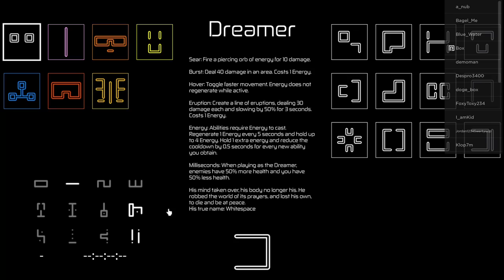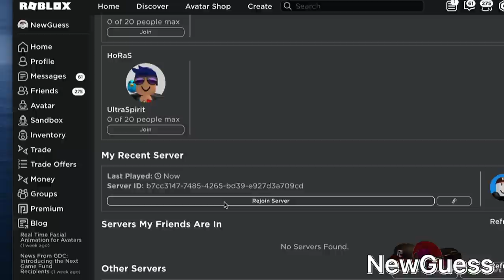Roblox Hours How to get Buffoon Host Guide (mistakes and a bit outdated)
very rushed as it’s 11 at night for me rn

hl=en-GB

Summary:
1. Get Endless mode (have the new tempos cast, tear, cell)
2. *”You only need to turn screenshake up to 1000 when rejoining, you don't actually have to play with it. Anyone saying otherwise is trolling you. Please don't force yourself to play with it if it's making you feel sick. (Why would I want to discomfort my players?)”
- SentientSuper*
3. Get the Cold treasure upgrade and let yourself die
4. Wait 5 seconds in the menu and leave the game
5. !Edited: You don’t need the same server just rejoin
6. When in Hours do not press play and wait about 20 seconds for the fog to come in the building by the door.
7. After Step 6 you are able to move so go out the door and follow the path.
8. Step on the pink button and go back to the building’s door.
9. Turn left away from the door, then right from the corner.
10. Look at the building’s wall until you see a purple “U” and go on the right of it.
11. Climb up and follow the glowing path.
12. Get on the roof and step on the duck making a duck sound and giving you the badge and buffoon.
Other Things Not Mentioned/Fixes

*”You only need to turn screenshake up to 1000 when rejoining, you don't actually have to play with it. Anyone saying otherwise is trolling you. Please don't force yourself to play with it if it's making you feel sick. (Why would I want to discomfort my players?)”
- SentientSuper*

*The 3 new tempos can be achieved by winning multiplayer, swarm, and win with swap tempo. Endless needs these tempos*

If you a f2p (free 2 player) Use vestige + any tempos that fit. Or visitor + rush. Wave may take long up to wave 22-26 without turbo. Otherwise it will take 8-10 waves with turbo

Press M for the menu to change your screen shake, pause, etc

*You don’t need to rejoin your same server sorry for that I was told it must be.*

Multiplayer may work. Just harder and more time consuming.

If the fog doesn’t come in by 30 sec that means you did something wrong.

Character with 1 upgrades (Drifter, Bloxxer, etc) can get cold treasure

It’s possible to get f2p just very difficult and time consuming. Hands of Time makes it easier (not telling you should buy it)

Any difficulty works so go weeks for easiest

Bbg7BKBZYJ

DEVS HAS CHANGE THE UPGRADES SO THAT YOU CAN UNLOCK COLD TREASURE AT LVL 7!! (SAME FOR TURBO)
Chapters
0:00 Beginning
0:12 1st Step Endless
0:17 2nd Step Upgrading
0:51 3rd Step Get Cold Treasure then die, wait 5 Seconds then rejoin
1:35 4th Step Wait 20 Seconds, don’t press play until for fog
1:54 5th Step Move Out the Building and go by the path
2:13 6th Step Step on pink button and go back to building
2:24 7th Step Move left from the door than right from the corner.
2:39 8th Step Go to the “U” and climb up the right of it inside the U
3:00 9th Step Follow the glowing path it takes you
3:14 10th Step Touch Duck and Achieve Buffon & Badge